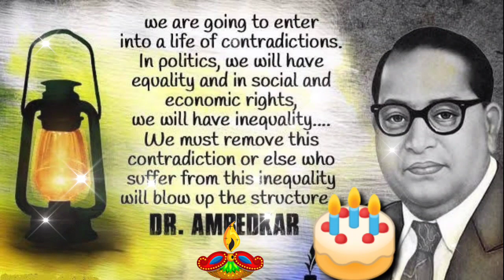Dr Bhimrao Ambedkar jayanti happy birthday 🎉 to you friend 14 April comment please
Good morning friend